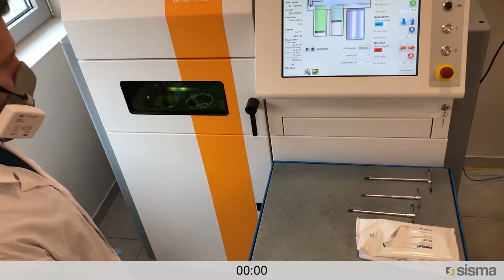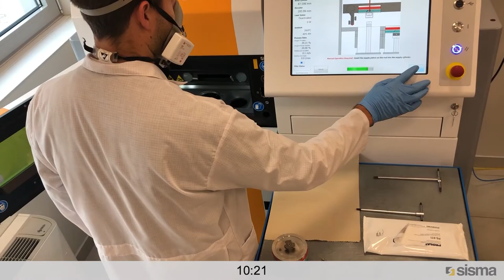MYSINT100 - full material change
In 2011, our team began the development of MYSINT100, a small metal additive manufacturing system that uses precious metals in production. MYSINT100 includes features that have continuously proven to be attractive to other markets.
We have addressed known issues such as powder leakage through piston’s sealings, developing the circular building platforms, and a straightforward easy-to-clean build chamber to avoid cross-contamination between materials, thus offering a metal 3d printer that enables full material change in less than 15 minutes.